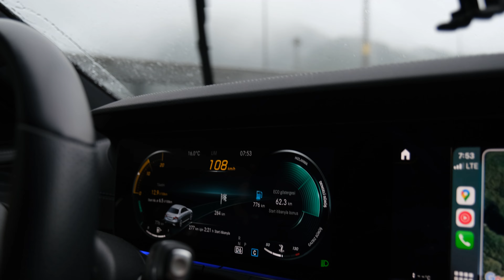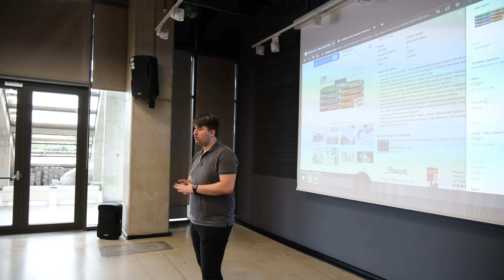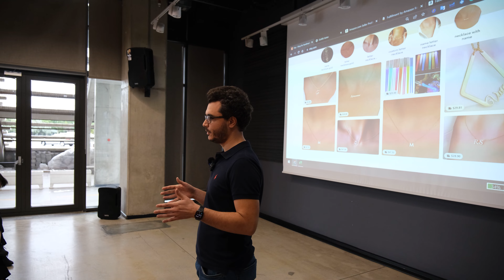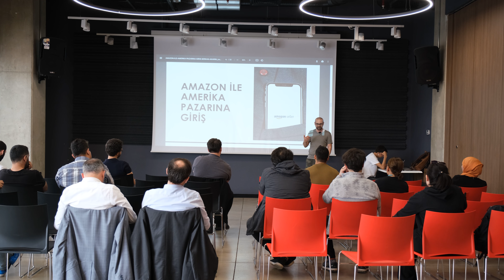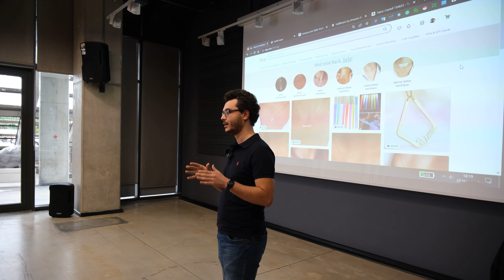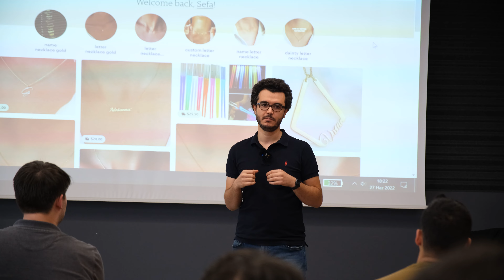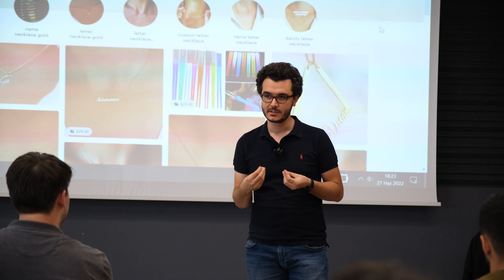AMAZON'DA E-TİCARETE NASIL BAŞLADIK | ANKARA'DA AMAZON & ETSY BULUŞMASI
Ankara'da @birihracathikayesi @BurakSeyman  ile buluştuk.
Girişimcilik hikayemiz hakkında çok keyifli bir sohbet gerçekleştirdik.
Peşi sıra CoZone'da Ankara buluşmamızı gerçekleştirdik. Katılımcılara Amazon, Etsy ve e-ticaret hakkında bilgilerimizi aktarmaya çalıştık. Etkinliğimizi soru-cevap ile bitirdik.
Bir sonraki etkinliğimizi İstanbul'da gerçekleştireceğiz. Aşağıdaki formu doldurarak ön başvurunuzu yapabilirsiniz. Tarih ve saat bilgisi daha sonra sizlerle paylaşılacaktır.

0:00 Açılış
0:11 Giriş
0:53 e-ticaret'e nasıl başladım ..
08:35 Amazon Konuşuyoruz